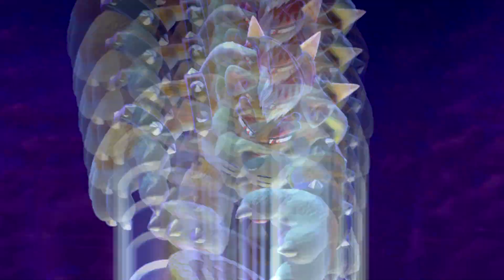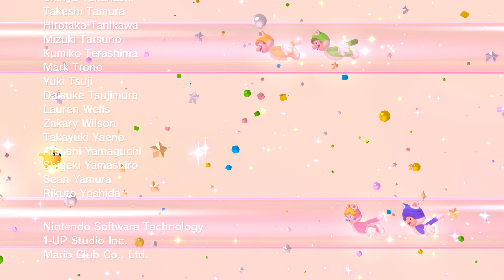Super Mario 3D World - Final Castle (2 Players)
The World 8 final castle in Super Mario 3D World, played with Mario and Luigi in 2-player co-op mode.